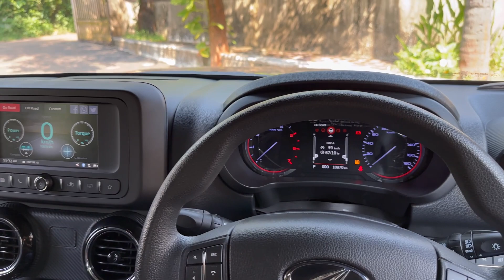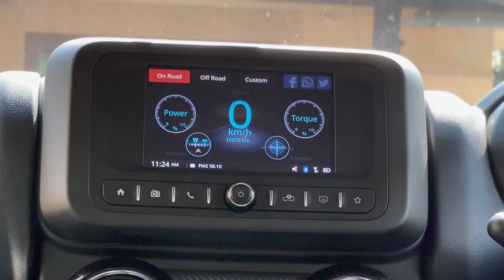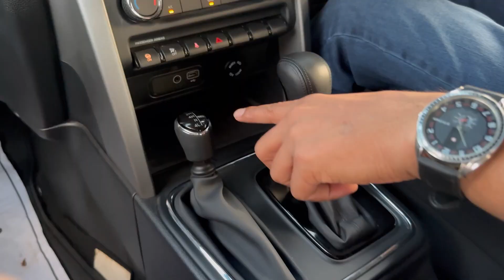THAR-2022 Review | Used car for sale